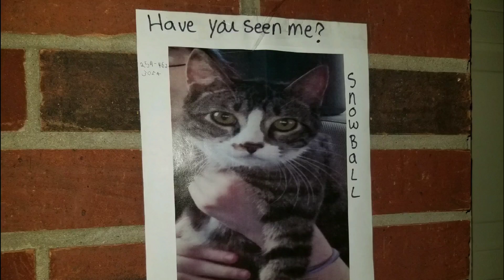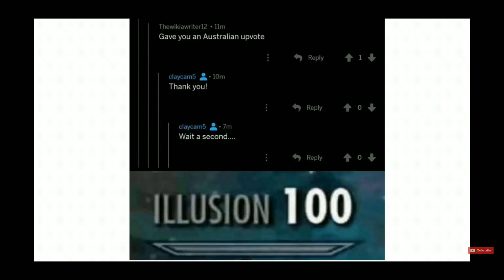Road to megaman 11